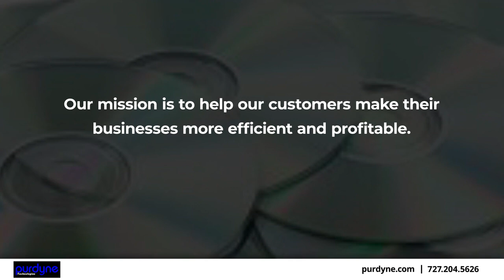Purdyne Technologies Tarpon Springs Florida 34689